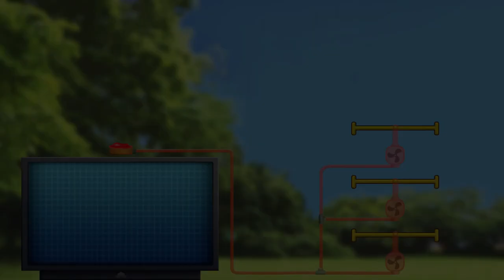WARIOWARE: GET IT TOGETHER! w/ UDJ & TheNSCL - Episode 8 - More Multiplayer Madness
It's the rest of the Variety Pack!